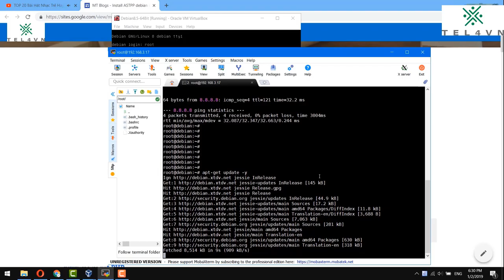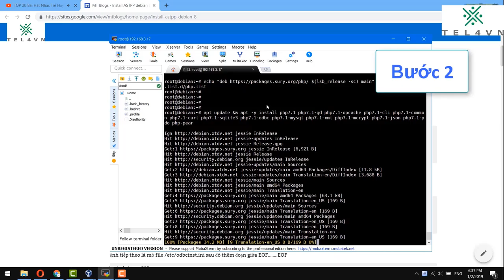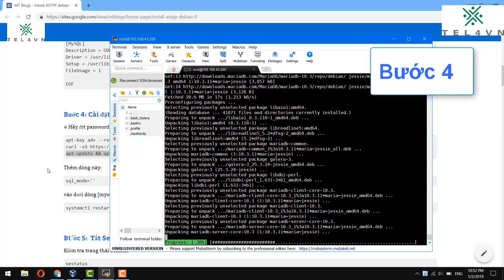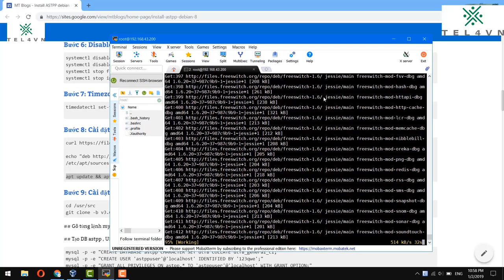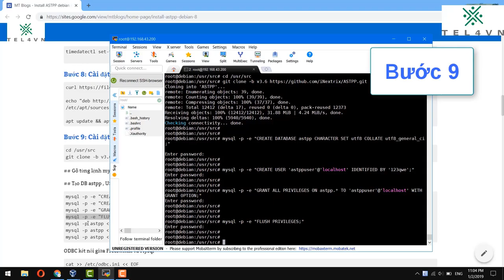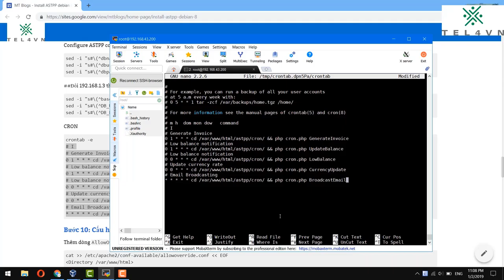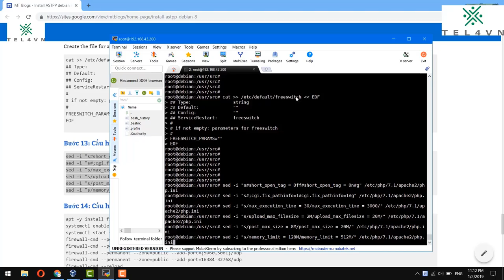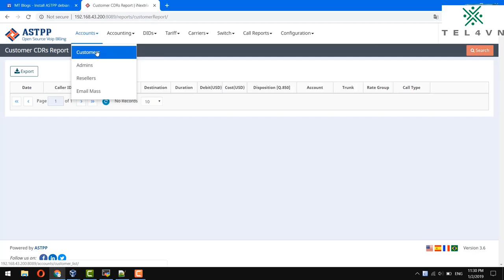[TEL4VN-CSKN] Cài đặt ASTPP trên Debian 8 ✅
[TEL4VN-CSKN] Cài đặt ASTPP trên Debian 8 ✅ Chứng chỉ viễn thông

ASTPP là một Giải pháp tính cước cho Freeswitch. Nó hỗ trợ thanh toán trả trước và trả sau, thống kê cuộc gọi, kiểm soát cước. Nó cũng cung cấp nhiều tính năng khác như gọi bằng thẻ, định tuyến thông minh (LCR), quản lý, quản lý cấp đại lý, v.v.